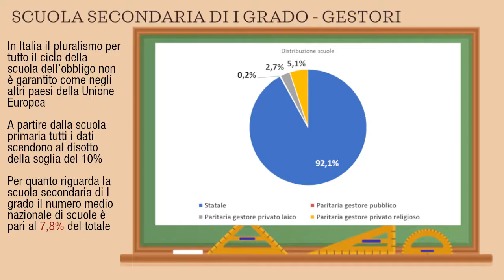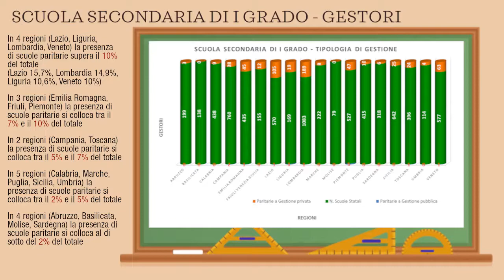La Scuola Libera, Ep.34 - Rifondare la scuola: i numeri della scuola media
La Scuola Libera, Episodio 34
Rifondare la scuola: i numeri della scuola media
con Anna Monia Alfieri